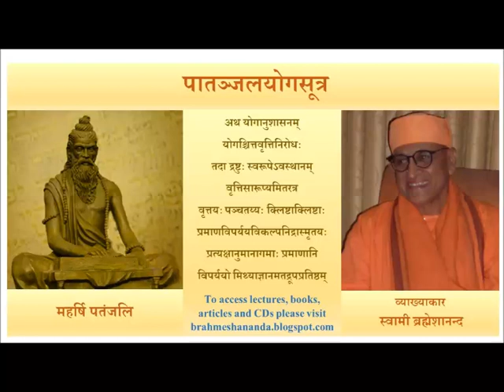Patanjli Yoga Sutra Vibhuti Pada Lect 57 Swami Brahmeshananda